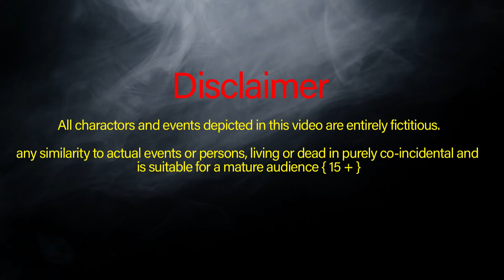डायन टीचर की क्लास Horror Stories | Hindi Kahani | Chudail Ki Kahaniyan Bhoot wala Cartoon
Related topic:
bhutiya kahaniya
horror kahaniya
stories in hindi
cartoon story
bhootiya kahaniya in hindi
bhoot wala cartoon
bhoot story
jadui story
new story
new bhootiya kahaniya